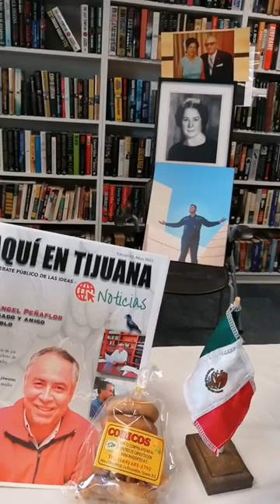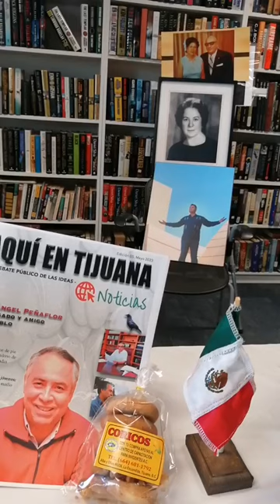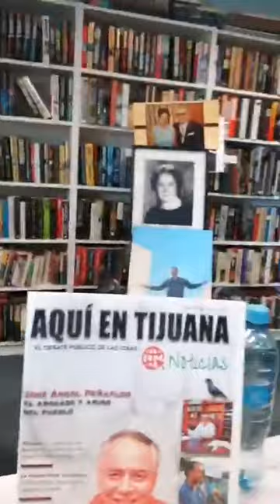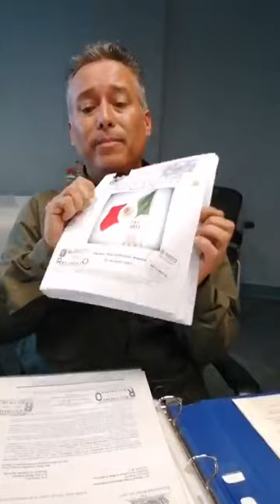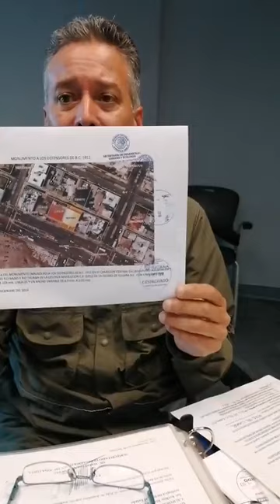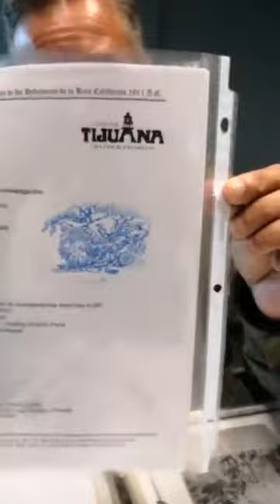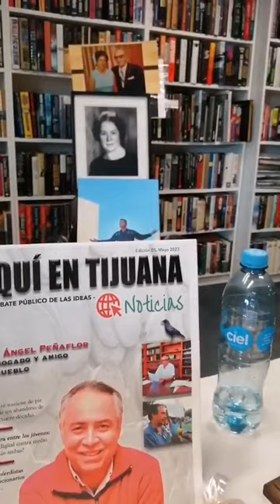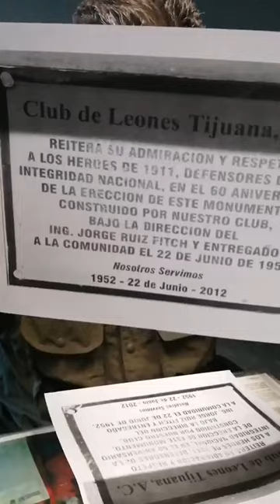RICO, CAFE CON SALDAÑA- PROGRAMA 40 TERCERA TEMPORADA DESDE FARMACIA INTERNACIONAL, TIJUANA.